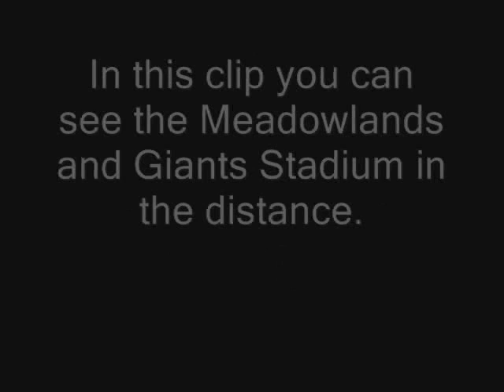Railtrip NY Pascack Valley Line Part 2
Part 2 of 4. Travel through the Meadowlands and see Giants stadium
as we go from Secaucus to Wood-Ridge station.